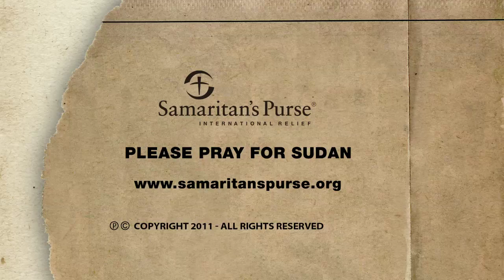Samaritan's Purse - Working Through the Church - Sudan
Helping the people of Southern Sudan